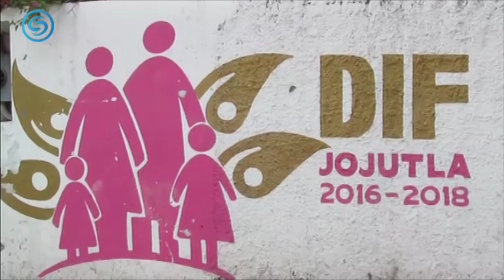Ya hay recursos para rehabilitar la presidencia de Jojutla y el ex hospital civil